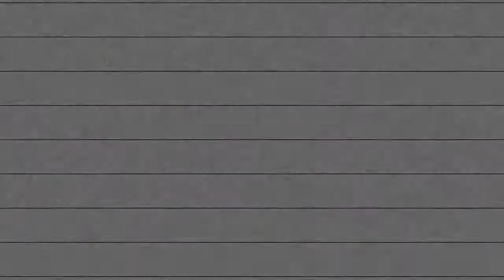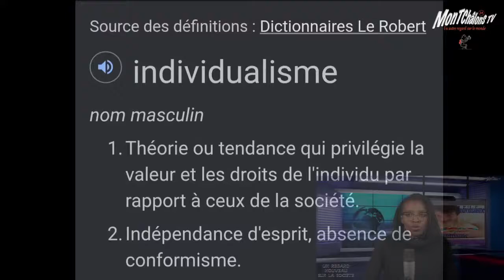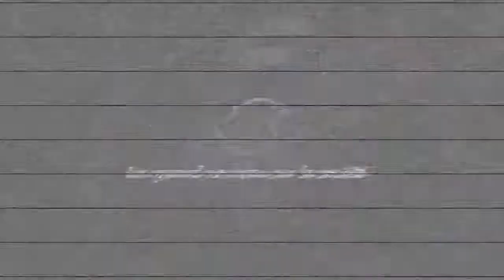MontChâlons TV Égoïsme, égocentrisme, individualisme